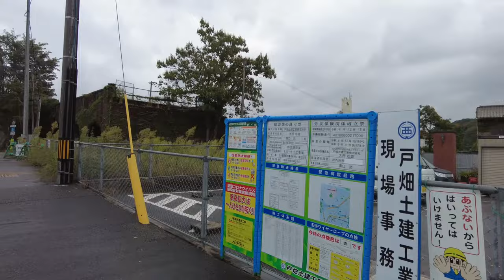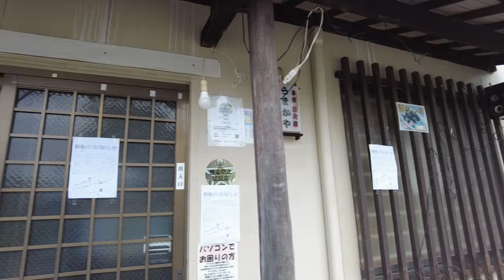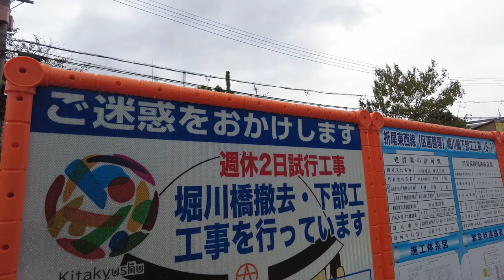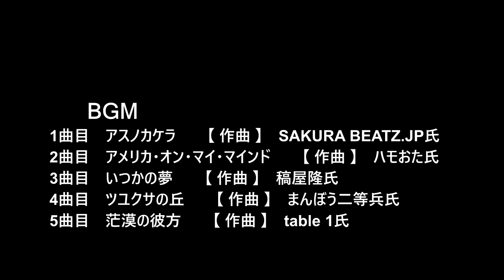😸💝💝【折尾駅南側・新々堀川の近況】 🌸福岡県北九州市折尾 折尾地区総合整備事業 2023年10月8日撮影。Current situation around Orio Station.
😸💖💝今回の動画は折尾駅南側周辺と新々堀川の様子をご紹介します。🕵

👨‍👩‍👧‍👧折尾地区総合整備事業関連の情報アップデート編と思って👀観てください。😁
総合整備事業で大きく変化する北九州市折尾地区。

🚧折尾駅南側では新々堀川の移設と南側広場の整備に伴い、南側エリアの大部分が閉鎖されました。
また、折尾駅南側広場と折尾中間線を接続させるための道路を新たに建設するために、堀川橋撤去に向けて準備が進んでいます。
✨えきマチ1丁目折尾の開業で賑わう高架下ですが、12月上旬にケンタッキー・フライド・チキンとミスタードーナツがオープンする予定です。
元筑豊本線短絡線本町通り踏切傍の飲食店「うまかや」さんが移転してしまいました。

1曲目
タイトル　【アスノカケラ】
作曲　SAKURA BEATZ.JP氏

2曲目
タイトル　【アメリカ・オン・マイ・マインド】
作曲　ハモおた氏

3曲目
タイトル　【いつかの夢】
作曲　稿屋隆氏

4曲目
タイトル　【ツユクサの丘】
作曲　まんぼう二等兵氏

5曲目
タイトル　【茫漠の彼方】
作曲　table 1氏

urban redevelopment
【チャプター】
0:00　折尾駅
03:40　折尾駅南側
06:18　飲食店うまかや
12:20　新々堀川沿い
15:00　堀川橋撤去工事